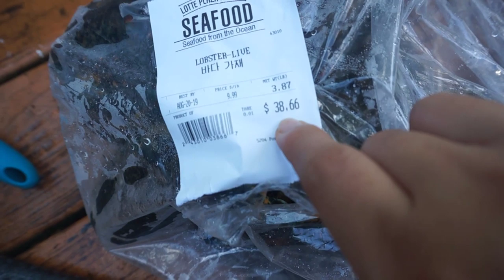Ăn mừng kênh KIM MINH đạt 70 ngàn subscribers - cuộc sống việt ở Mỹ 763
Ăn mừng kênh KIM MINH đạt 70 ngàn supscribe bằng LOBSTER - cuộc sống việt ở Mỹ 763
🔜 KimMinh kênh CHIA SẺ cuộc sống ở mỹ và những điều thú vị trong cuộc sống
► THÔNG TIN LIÊN LẠC CỦA KIM MINH Facboock cá nhân : Ellacos kim minh